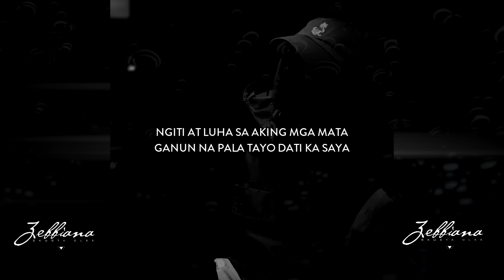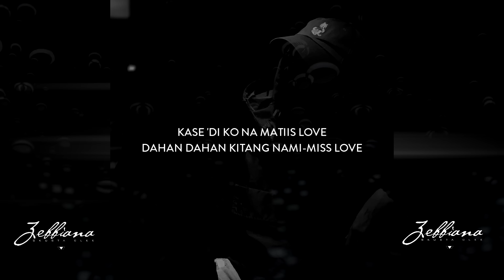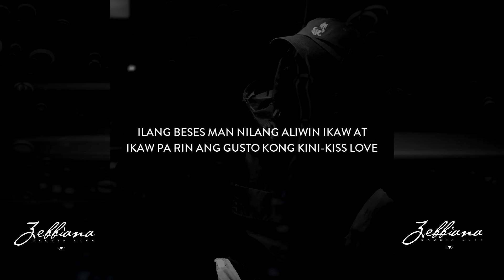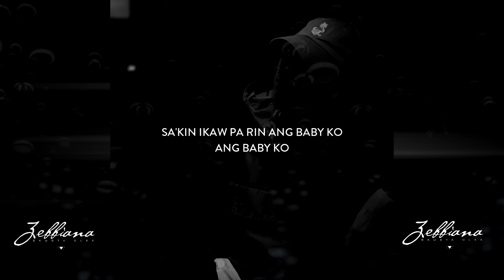ZEBBIANA Lyric Video - Skusta Clee (Prod. by Flip-D)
ZEBBIANA

Artist : Daryl "Skusta Clee" Ruiz
Music Production / Mix / Master : Daniel "Flip-D" Tuazon
Artwork: Daryl "Skusta Clee" Ruiz, Daniel "Flip-D" Tuazon
Lyric Video : Daniel "Flip-D" Tuazon
Label : Panty Droppaz League